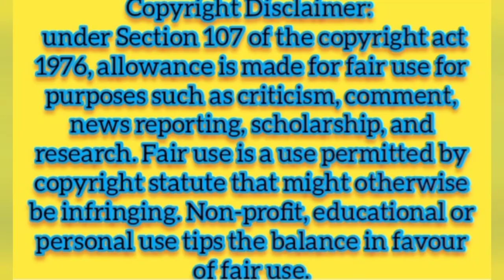राहों के हमसफर निकल पड़े उदयपुर शहर की राहों पर || अंखियों के झरोखे से* खूबसूरत उदयपुर शहर हमारा*